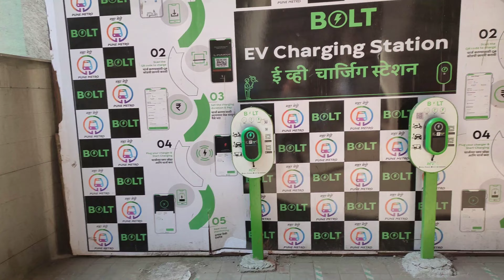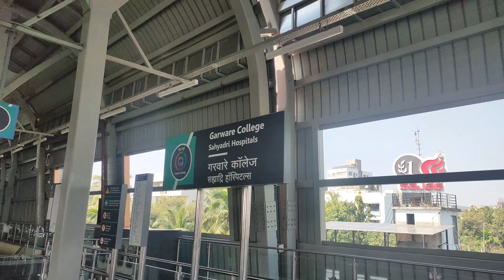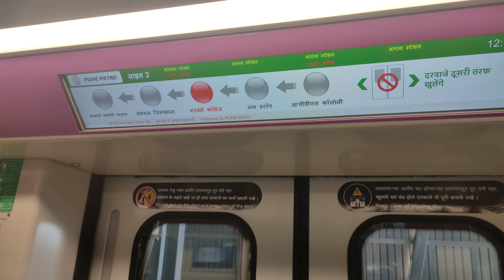Day 2 In Pune || Okayaama Friendship Garden, Pune Metro, FC Road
A Day In Pune All Tourist Places.  In today's video, I will tell you about the tourist places of Pune and show them, first we will go to visit Pune Metro, then after that we will go to Shaniwar Wada, then after that we will go to Okayama Friendship Garden and then last I will show you Pune  Shopping Street of FC Road then you watch this full video.

📟 Time Stamps:
00:00 Intro
00:31 Full Day Plans
02:21 Eating Famous Dosa
02:48 Pune Metro Full Tour
06:37 Shaniwaar Wada Full Tour
10:20 Lakshmi Market, Budhwaar Peth
11:47 Okayaama Friendship Garden
16:13 FC Road Pune
20:44 Outro

Please Join The Community: RAW SENA